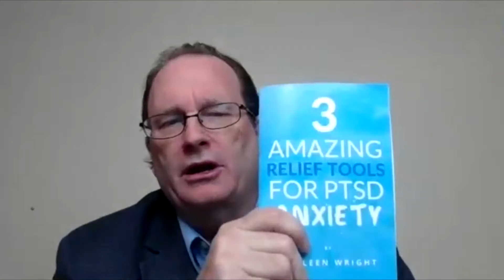Looking for Booklets?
booklets If you're looking for booklets watch this video to learn more about a print-on-demand service for booklets.